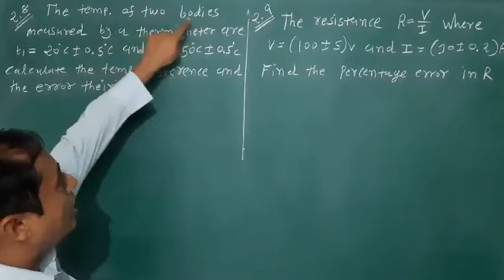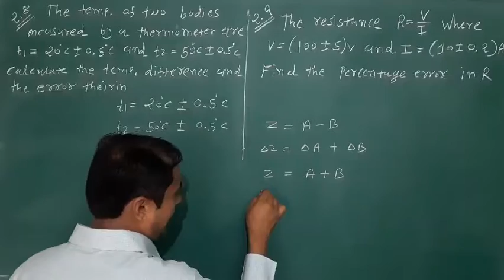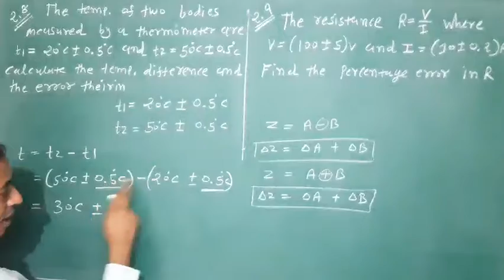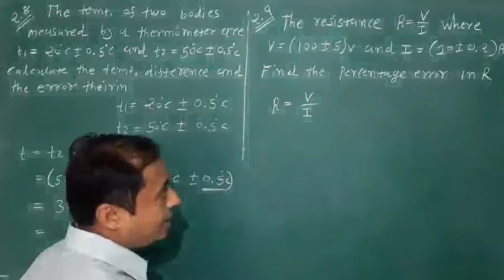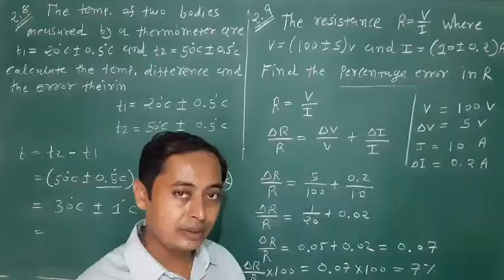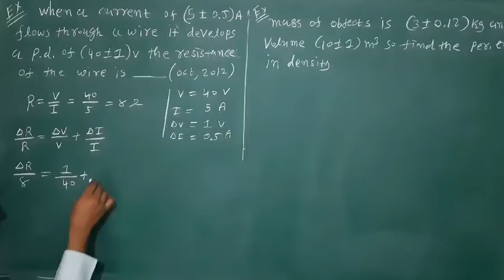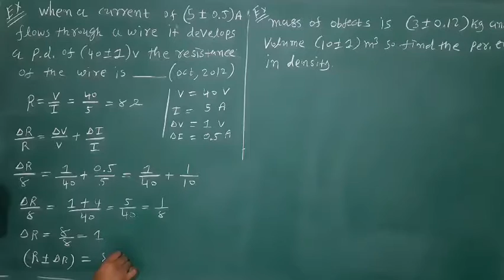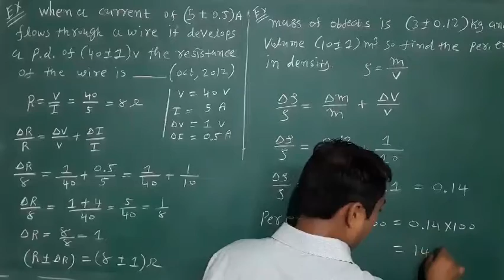11th physics ( eng.med)unit-2 vidio 9 by vipul patel